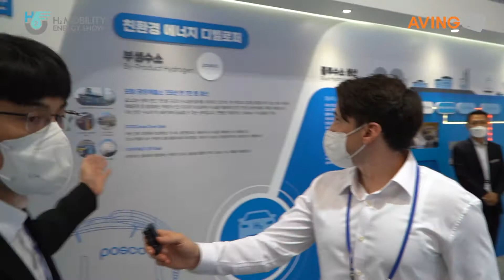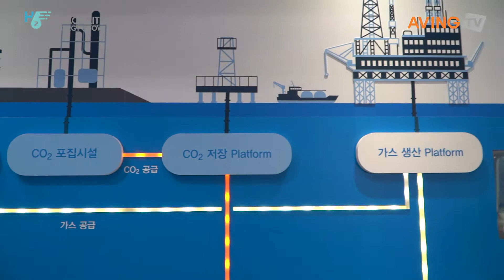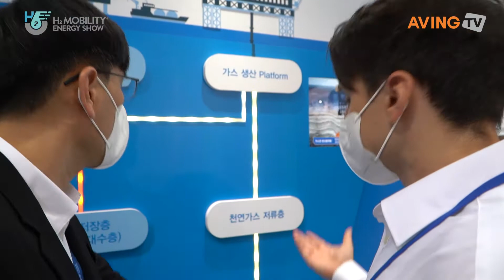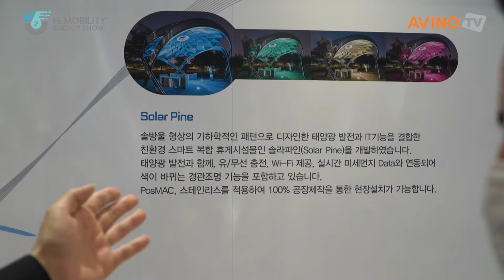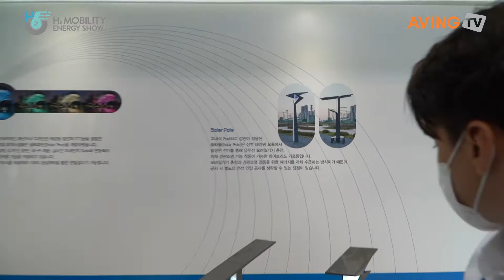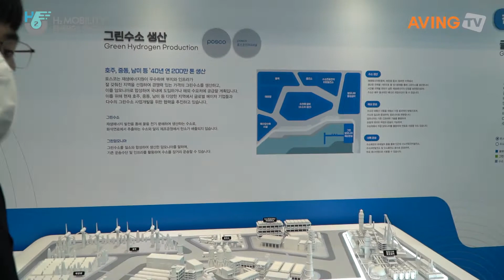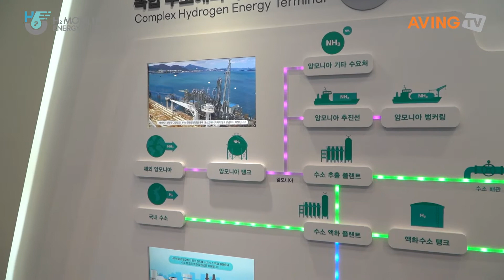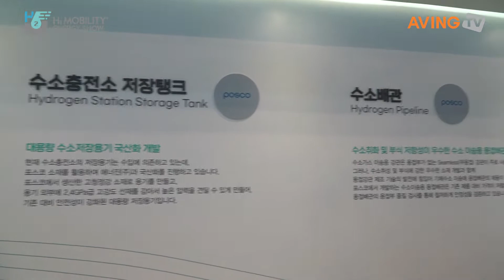[2021수소모빌리티+쇼] 포스코 / POSCO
2021수소모빌리티+쇼 / H2 MOBILITY+ENERGY SHOW 2021

일시 : 2021년 9월 8일(수) ~ 9월 11일(토)
장소 : 킨텍스(KINTEX) 9홀

포스코 / POSCO

· 주요사업 / Main Business
포스코는 국내 최대의 철강기업으로서, 단일규모로 세계 최대인 포항제철소와 광양제철소를 포함하여 전 세계에서 열연, 냉연, 스테인리스 등 다양한 제품을 생산하고 있습니다. 철강 생산에 필요한 자원부터 가공 및 유통센터까지 수직적으로 통합된 포트폴리오를 보유하고 있습니다. 포스코는 ‘더불어 함께 발전하는 기업시민’ 경영이념하에 고객, 구성원, 주주 등 모든 이해관계자와 소통하고 공감하면서 끊임없이 변화하고 혁신하여 궁극적으로 더 큰 기업 가치를 창출하며 지속 성장하고자 합니다. 포스코는 2050 탄소 중립 목표를 선언하고, 이를 달성하기 위해, 2030년 20%, 2040년 50%의 온실 가스 감축 계획을 수립하였습니다. 2050년까지 기존의 석탄을 수소로 대체하여 온실가스를 획기적으로 감축하는 수소환원제철(HyRex)로 공정을 전 환할 계획입니다. 이를 통해 포스코는 기업시민의 책무를 다하는 동시에 저탄소 생산체제 전환과 비즈니스 재편으로 기업의 경쟁력을 높여 나가고자 합니다.
As the largest steelmaker in Korea, POSCO has a diverse product line-up of hot rolled, cold rolled and stainless steel products produced around the world. From 2050, POSCO will transition to hydrogen reduction steelmaking (HyRex), in which the reducing agent is changed from coal to hydrogen, dramatically reducing GHG emission. Moreover, POSCO is committed to ESG and corporate citizenship responsibilities, while enhancing its competitiveness by making the switch to a low-carbon production system.

· 전시 및 출품내역 / Exhibits
포스코는 수소 경제를 견인하기 위한 그린수소 선도기업으로의 도약을 준비하고 있습니다. 이를 위해 수소 핵심기술 및 수소 생산역량을 조기에 갖추고, 수소사업을 그룹 성장 사업의 한 축으로 육성하여 미래 수소 시장에서 주도권을 확보할 계획입니다. 현재 포스코는 철강 제조 공정에서 발생하는 부생가스와 천연가스(LNG)를 이용해 연간 7천 톤의 수소 생산능력을 보유하고 있습니다. 또한 세계 최초로 수소 연료전지 분리판용 철강 제품을 개발해 국내에서 생산되는 수소차에 공급하는 등 수소 생산과 이용에 필요한 역량을 높여가고 있습니다. 포스코는 현재 ‘수소환원제철공법’ 연구와 수소를 생산-운송-저장-활용 하는 데 필요한 강재 개발, 부생수소 생산 설비 증대, 수소 생산 핵심기술 개발 등 역량 강화에 집중하고 있습니다. 또한 그린수소 유통 및 인프라 구축, 그린수소 프로젝트 참여 등 다양한 사업 기회를 모색할 계획입니다.
POSCO is actively cultivating its hydrogen business as a new growth engine that will position us as a green hydrogen leader. Currently, POSCO is focused on building the required capabilities, such as hydrogen reduction steelmaking research and core technology development to apply toward producing and utilizing hydrogen. Simultaneously, we are exploring various business opportunities in green hydrogen infrastructure building and participation in global projects.